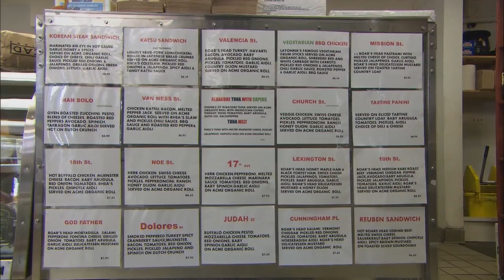Rhea's Market and Deli: Check, Please! Bay Area review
Rhea's Market and Deli was reviewed on Check, Please! Bay Area season 6 episode 6.